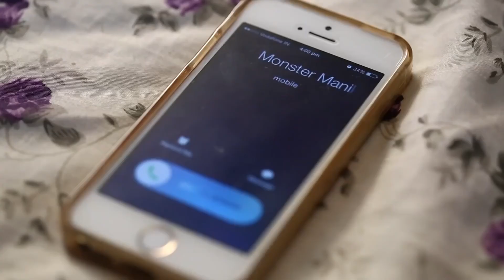The Right Signs | Kaisi Ye Yaariaan | कैसी ये यारियां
Kabir tells Raghav that Manik knows about him now. Dhruv tries to learn the signs of true love. Nandini and Manik have found love in each other. Alya decides to get Manik back in her life.

🚀 Get ready to be swept away by the whirlwind of emotions, laughter, and melodrama in MTV Kaisi Yeh Yaariyaan! 🤩🎭 Step into the lives of the hippest college squad, where love's messy, friendships are epic, and drama is served hot! 🔥

🌟 Meet the Cool Cats of KY2:

Parth Samthaan as Manik Malhotra 😎❤️
Niti Taylor as Nandini Murthy 🎸💕
Krissann Barretto as Alya Saxena 🌟🎤
Utkarsh Gupta as Dhruv Vedant 🎵🎤
Ayaz Ahmed as Cabir Dhawan 🤘😆
Veebha Anand as Navya Naveli 💃📚
Charlie Chauhan as Mukti Vardhan 🎵🎸
Abhishek Malik as Harshad Saxena 🙅👿
Yuvraj Thakur as Madhyam Singania 🎶😈
Dishank Arora as Pandit 🧢🎵
Nandish Sandhu as Raghav 🤵🎩
🎬 Directed by: Noel Smith 😍
🎥 Produced by: BBC Studios 🎬
🎵 Groovy Tunes by: Anurag Mohn 🎶

Expect heart-pounding chemistry, epic love sagas, and moments that will leave you LOLing for days! 🤣💞

Join the party 🎉 with KY2 and let's rock this college life, MTV style!